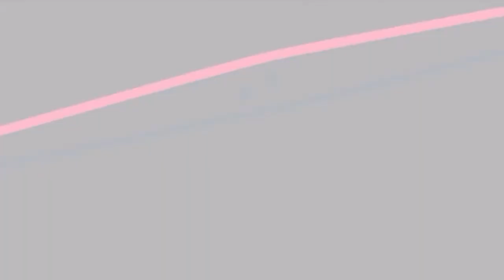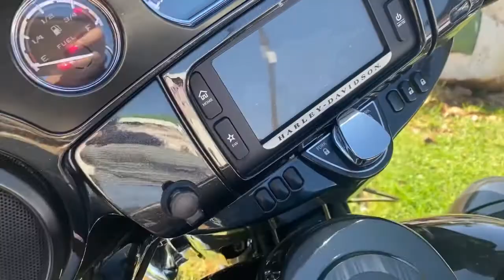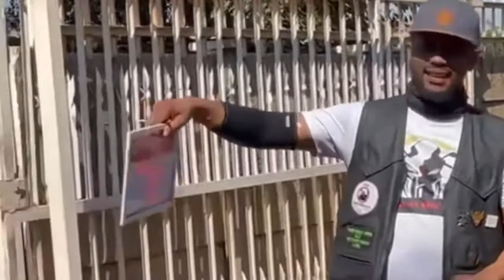Saturday Vlog | Tshepong care centre | Sebokeng | Supporting Dr Naks Foundation